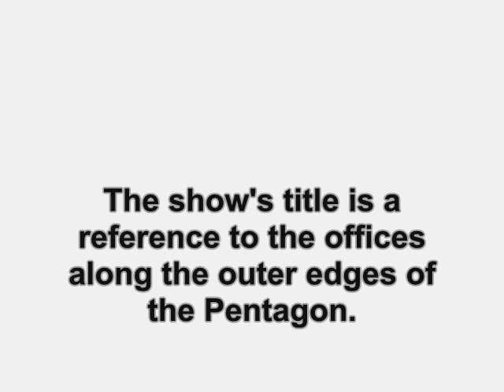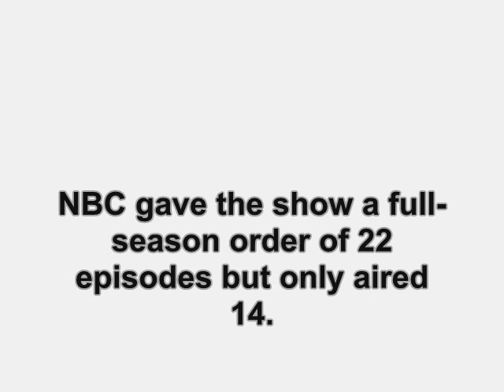E-Ring (2005): Where Are They Now?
find out what ever happen to the 2005 TV show, E-Ring.